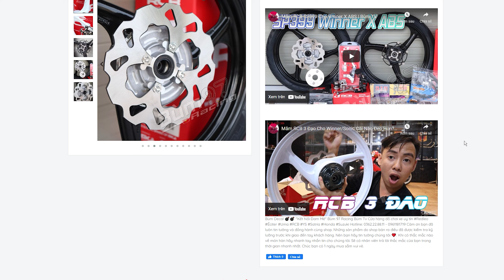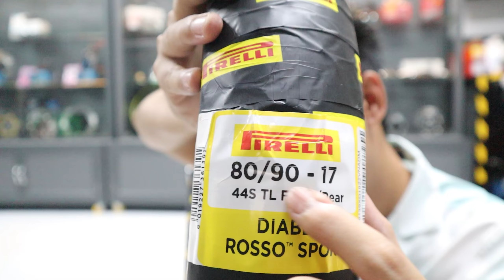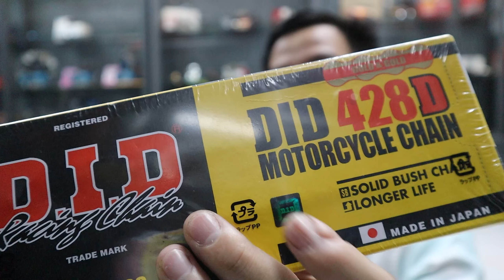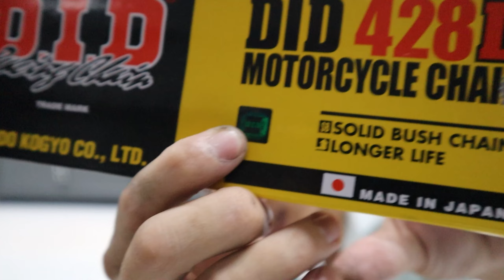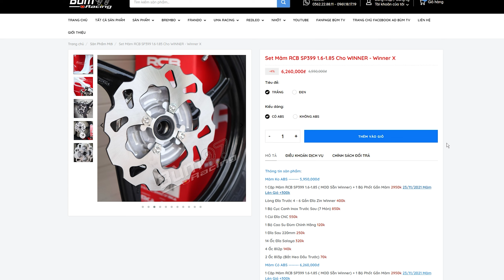Set Mâm RCB SP399 1.6-1.85 Cho WIN V1 2-3 (ABS) | Bùm TV